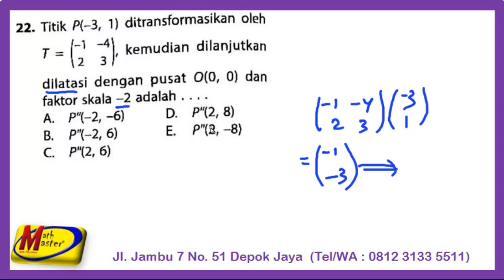Pembahasan UN SMK AKP 2019 no 22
Pembahasan soal UN Matematika SMK AKP 2019